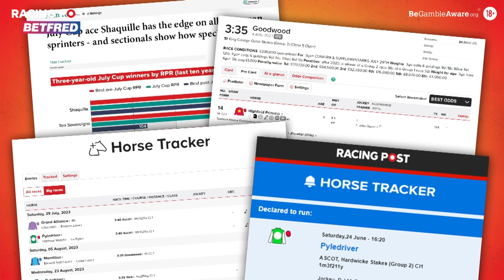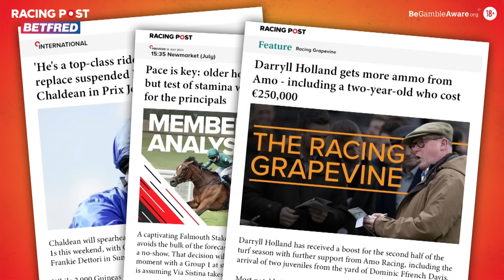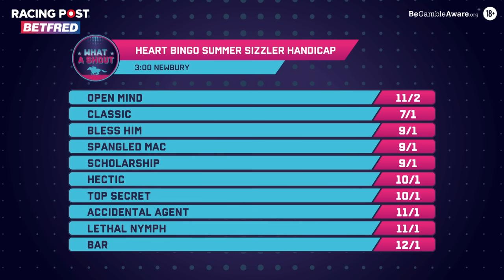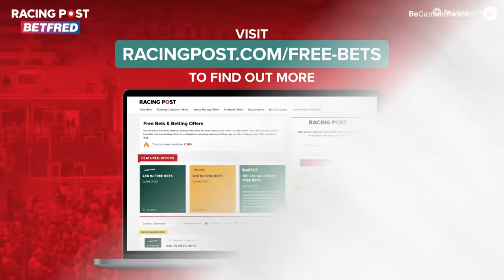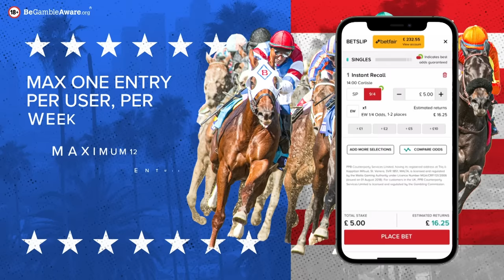"We could ALL have the same NAP here!" | Charlie Bishop | Racing Tips | What A Shout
Check in for the best Newbury and Ripon tips with Emma Spencer, Paul Kealy, Graeme Rodway and Betfred's Matt Hulmes.

🗞️ Get all the best tips from Ascot and more by checking out our horse racing tips

00:00 - Intro
04:34 - Charlie Bishop Interview
10:45 -Geoffrey Freer Stakes
14:16 - Highclere Castle Gin Handicap
18:04 - Heart Bingo Summer Sizzler Handicap
22:44 - Great St Wilfrid Handicap
28:43 - Hungerford Stakes
33:30 - Best bets of the week
36:51 - Outro

18+ Gamble Responsibly